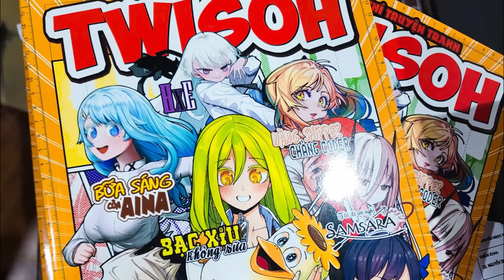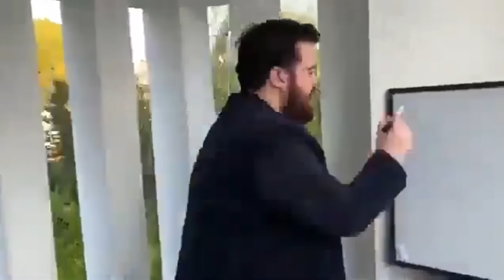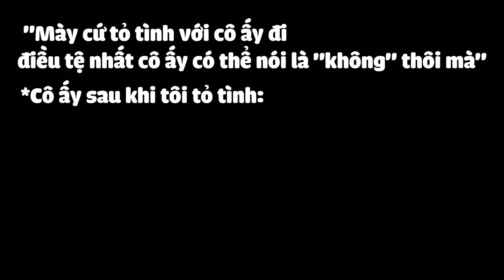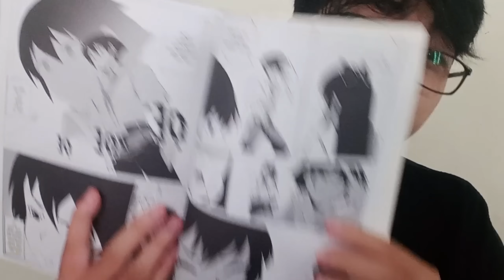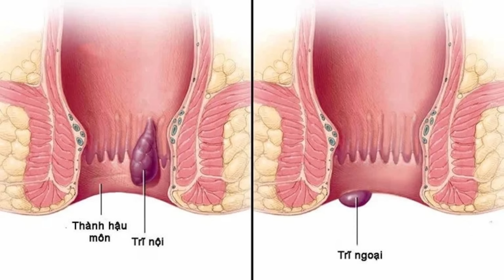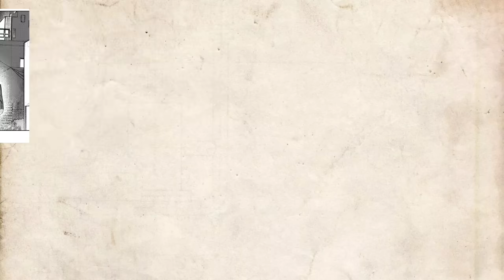"MANGA" VIỆT NAM liệu có... TỆ ??!!!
Diện got that gyatt 😳🥵

Script: tôi
Editor: tôi
Voice: tôi

Đúng rồi, cái gì cũng tới tay tôi hết.

Nhà hảo tâm:
LE DINH HUY